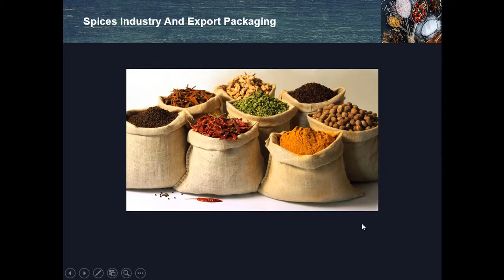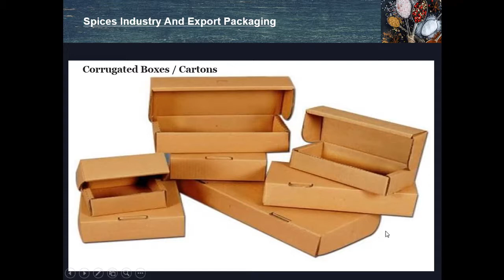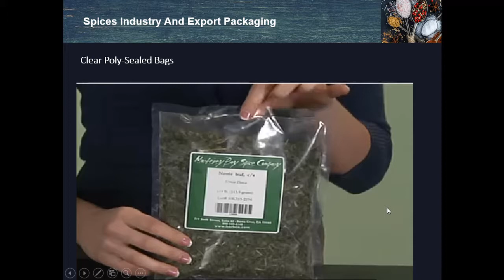𝐻𝑜𝑤 𝑑𝑜 𝐼 𝑆𝑡𝑎𝑟𝑡 𝑎 𝑆𝑝𝑖𝑐𝑒 𝐸𝑥𝑝𝑜𝑟𝑡 𝐵𝑢𝑠𝑖𝑛𝑒𝑠𝑠 𝐼𝑛 𝐼𝑛𝑑𝑖𝑎 | 𝑆𝑝𝑖𝑐𝑒 𝑃𝑎𝑐𝑘𝑎𝑔𝑖𝑛𝑔 | 𝑇𝑒𝑙𝑢𝑔𝑢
👍𝑹𝒆𝒈𝒂𝒓𝒅𝒔👍
𝕎𝕖𝕝𝕔𝕠𝕞𝕖 𝕥𝕠 𝔹𝕦𝕤𝕚𝕟𝕖𝕤𝕤 𝕋𝕣𝕒𝕚𝕟𝕚𝕟𝕘 𝕚𝕟 𝕋𝕖𝕝𝕦𝕘𝕦